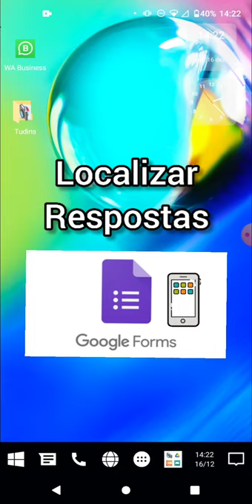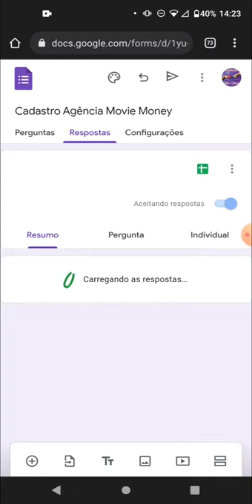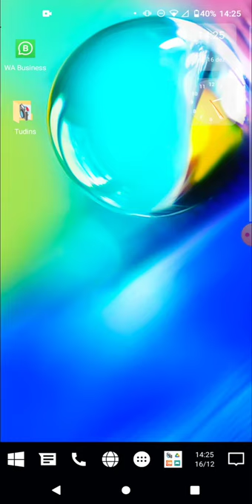Respostas do Formulário Google pelo Celular